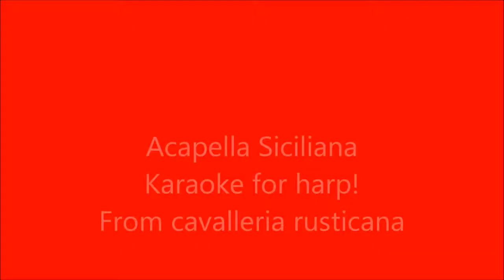Siciliana Karaoke for harp {Acapella} for harp practice & rendition!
Can also be used for recording and uploading!